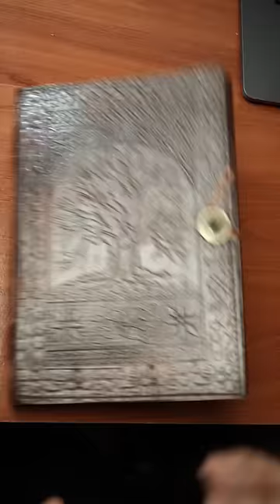[ASMR] Drawing Rafal Leão (AC Milan Request)